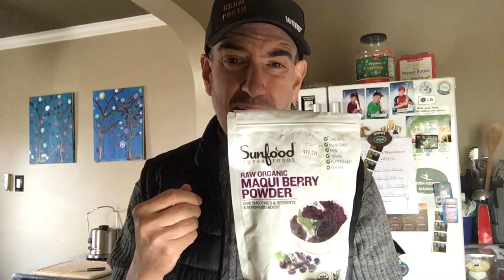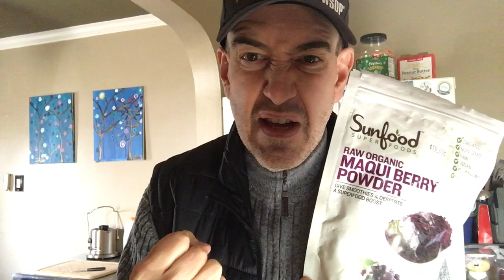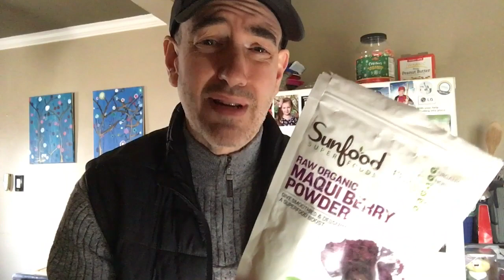Day 28/100 My Favorite Recipe Ever!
Man I hit a homerun on this one!